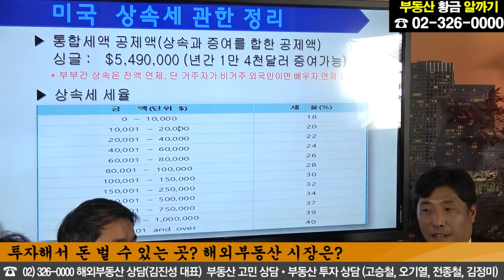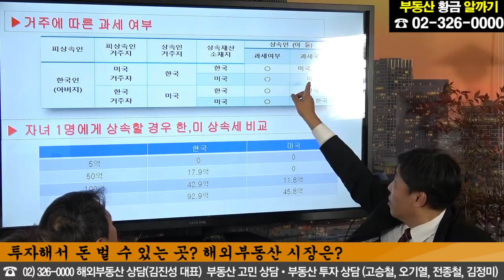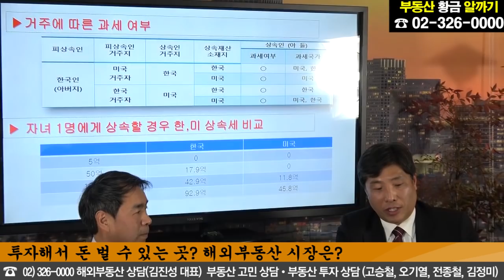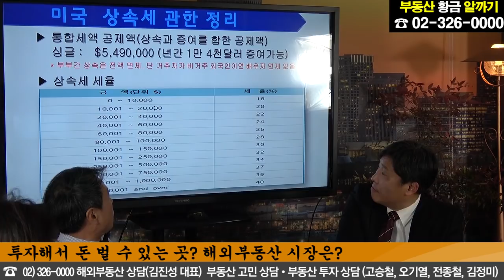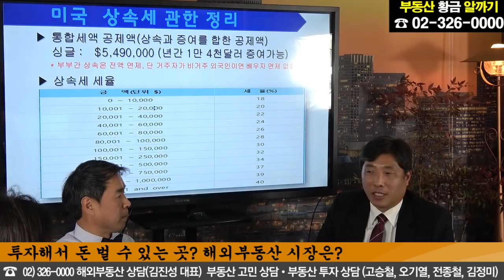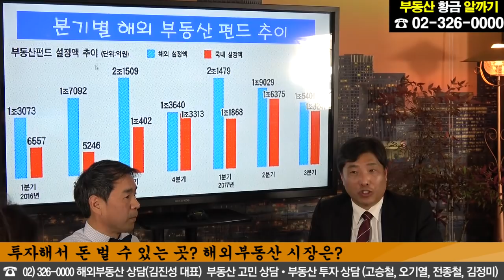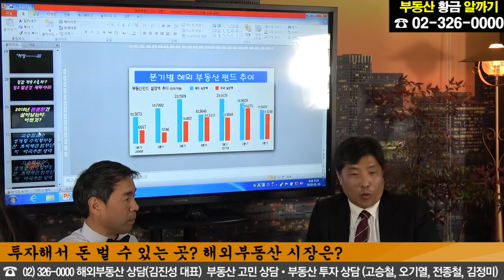부동산황금알까기(6) 투자해서 돈 벌 수 있는 곳? 해외부동산 시장은?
■토론 전문가
- 해외부동산 상담(김진성 대표) / 부동산 고민•투자 상담 (고승철교수,오기열교수,전종철교수,김정미원장)

■전화문의
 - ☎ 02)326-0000